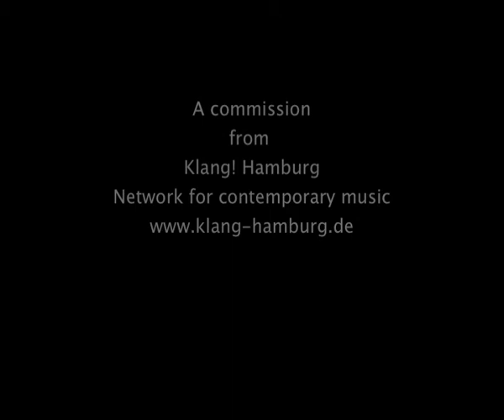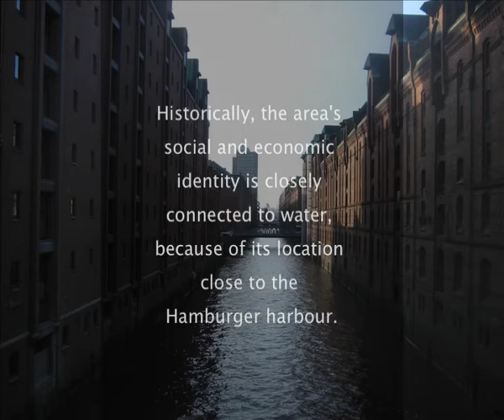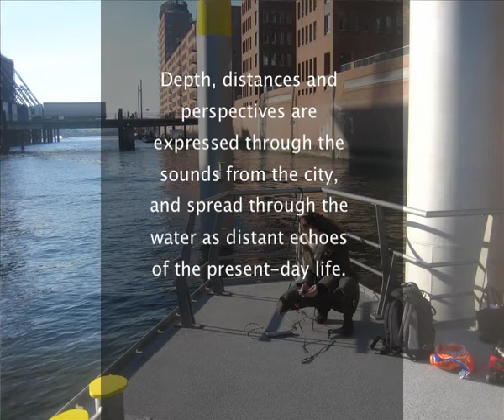SubAqua -- Site-specific Sound installation by Åsa Helena Stjerna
SubAqua -- A Public Site-specific Sound installation for HafenCity, Hamburg, Germany by Åsa Stjerna 2009
Sound Art in Public Space